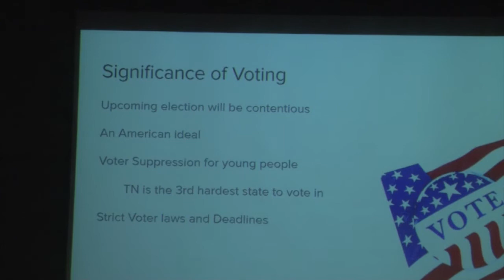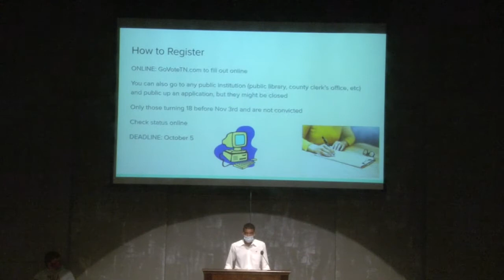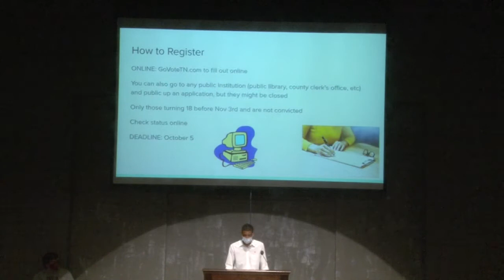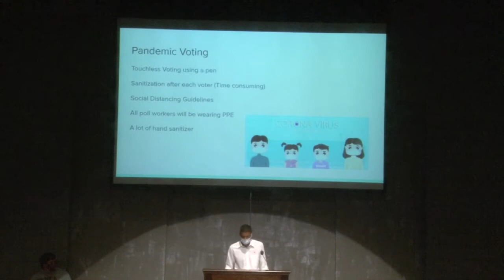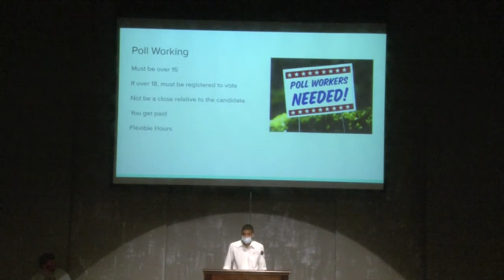CURRY, John ('19) on VOTING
At MBA Assembly 9-28-20